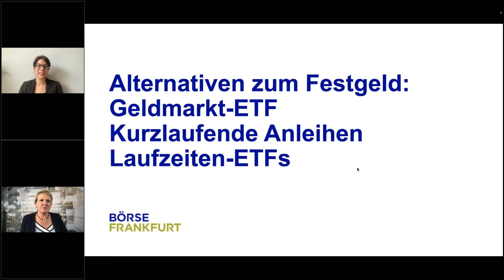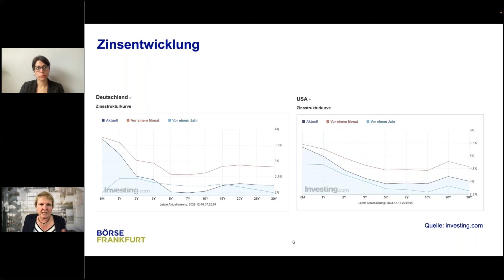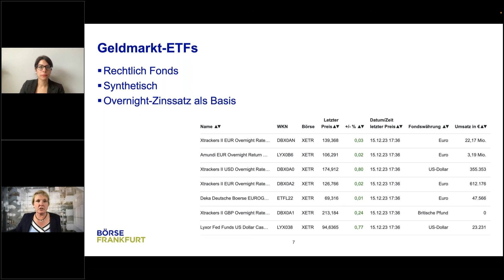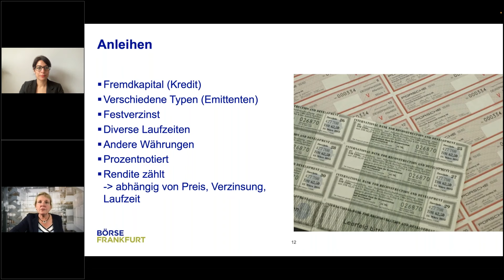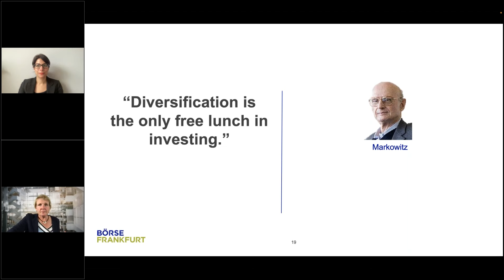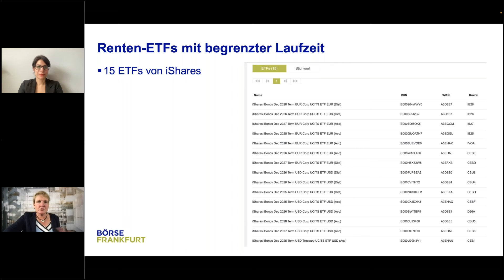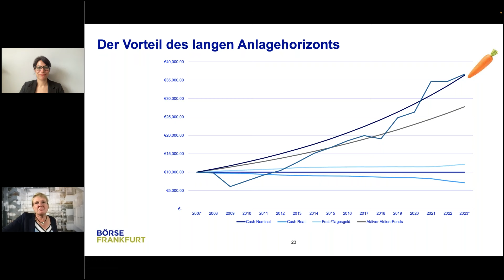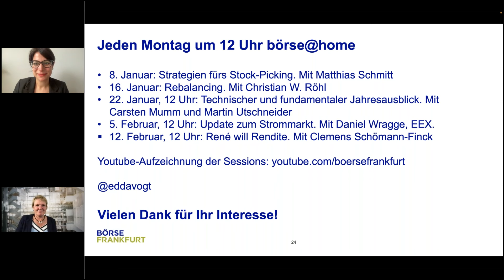Alternative zu Festgeld: Geldmarkt, kurzlaufende Anleihen und Renten-ETFs. Mt Edda Vogt.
Die Börse bietet einige Alternativen zum klassischen Festgeld, zum Beispiel einzelne Anleihen oder gebündelt als Geldmarkt- oder Renten-ETFs. Neu dazu gekommen sind Renten-ETFs mit festen Laufzeiten. Wir stellen Ihnen verschiedene Anlagevehikel vor – inklusive ihren Chancen und Risiken je nach Zinsszenario natürlich. Und gegen Tipps zur Suche nach dem passenden Wertpapier.